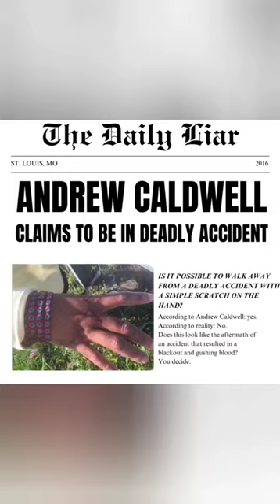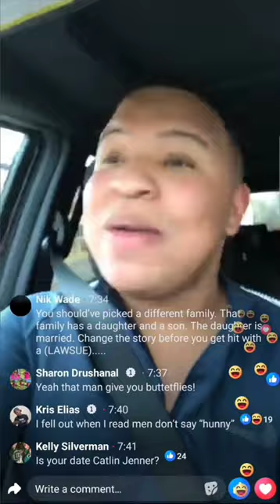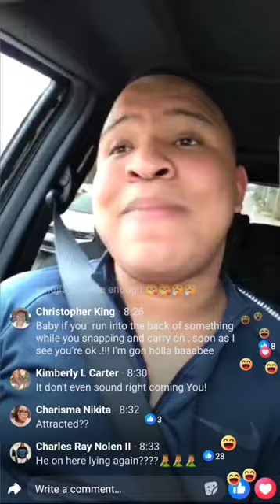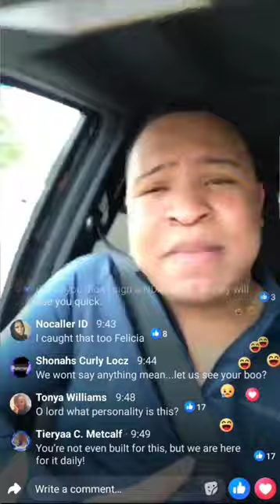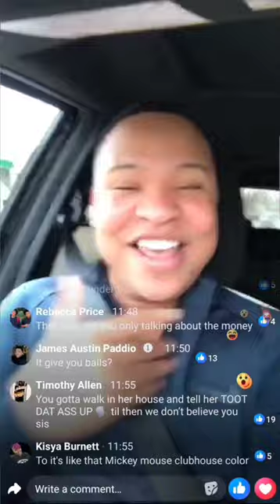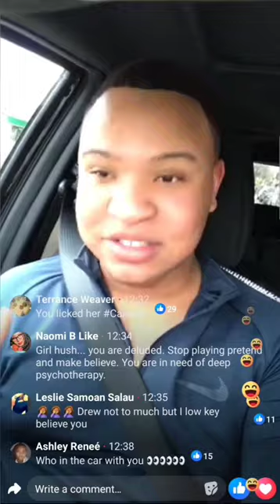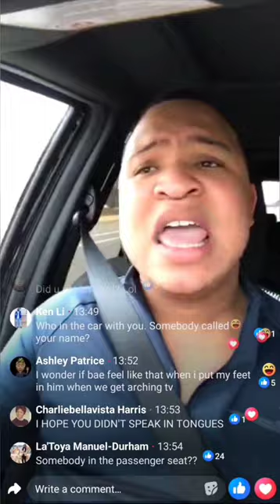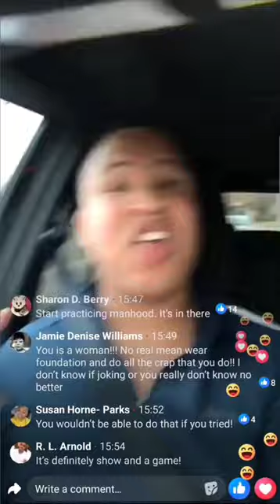Becoming Andrew Caldwell Episode 49: I Finally Kissed My First Girl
As always, I appreciate any and all support, financial or not 😊

If you enjoy playing COD zombies, add me on psn: SkinnyC25

I play MWZ on MW3 daily, but also play Cold War zombies regularly, too.